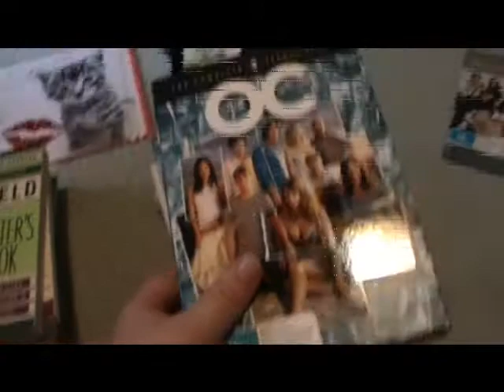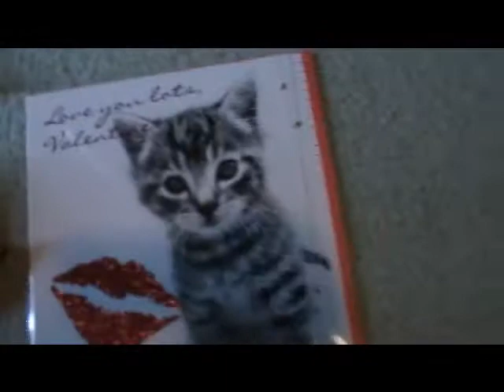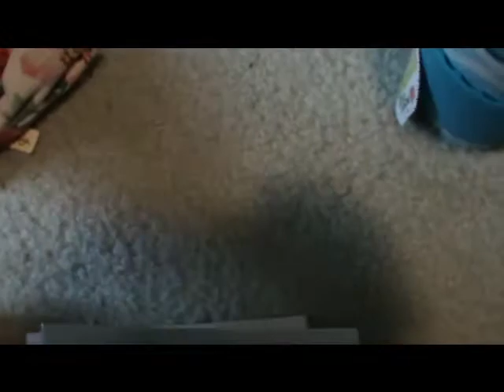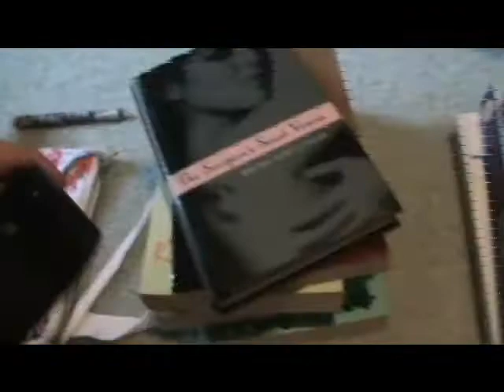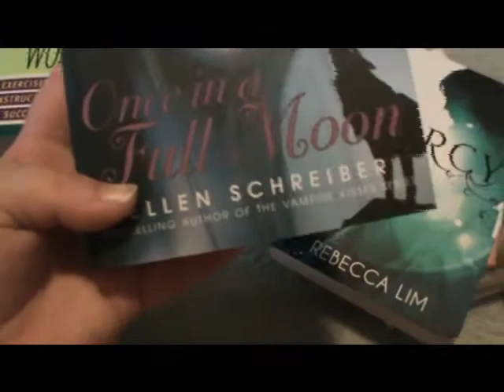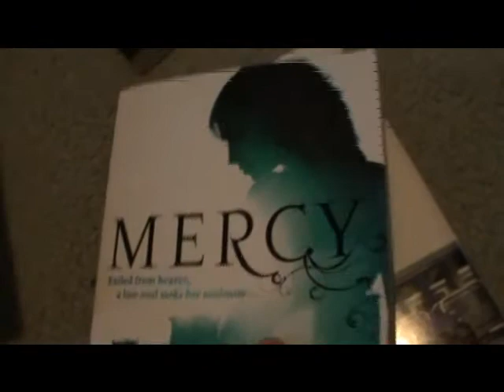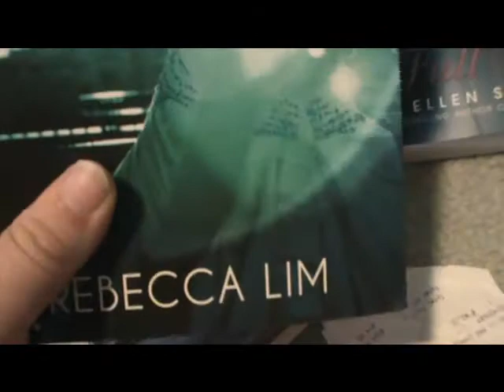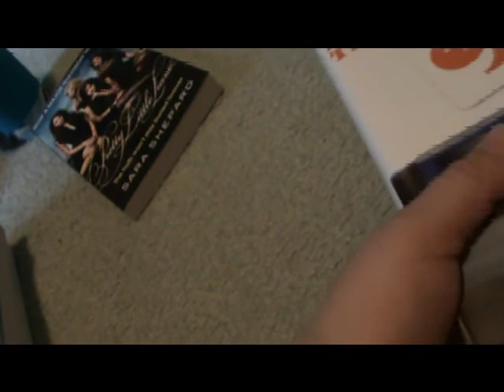MEGA CITY BARGAIN HAUL- BOOKS OHMAH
Lots of books to hear about and read.